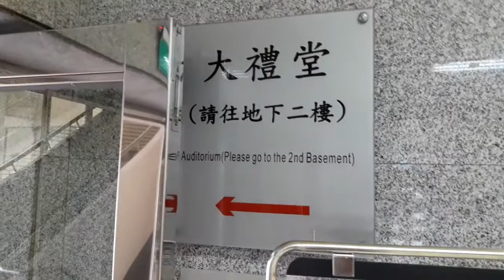桃園市政府 20191719 238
桃園市政府